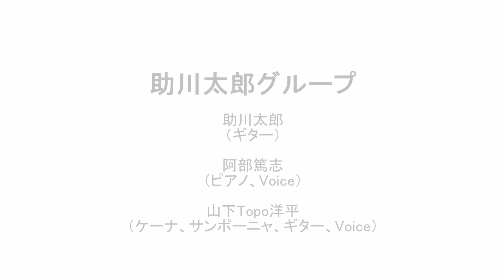助川太郎グループ / Taro Sukegawa Group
ギタリスト助川太郎が阿部篤志（ピアノ）、山下Topo洋平（ケーナ、サンポーニャ、ギター、ボイス）と結成した自身初のリーダーバンド。
南米音楽のエッセンスを抽出したオリジナル曲を中心に、人生の喜びと悲しみを歌う。